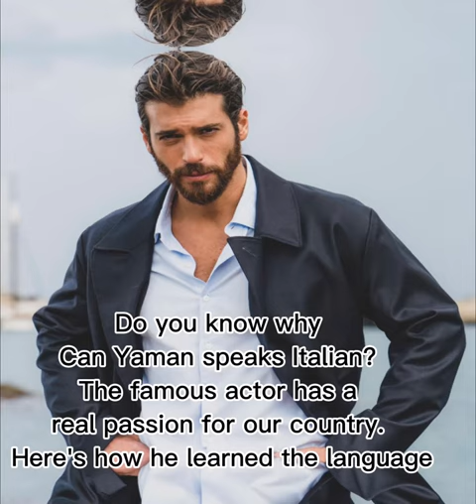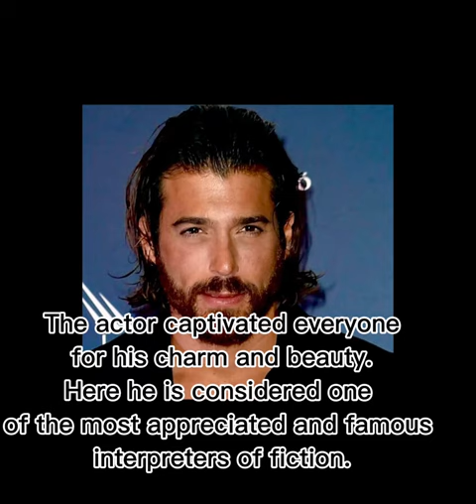Can Yaman, why do you speak Italian? The Revelation that no one knew.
Can Yaman, perché parla italiano? La rivelazione che nessuno conosceva